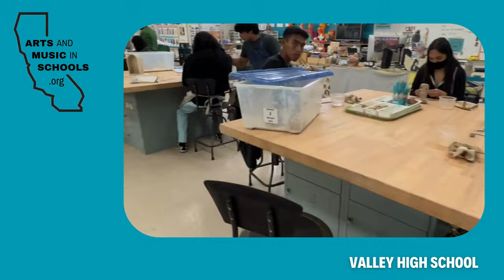Valley High School | Arts and Music in Schools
Valley High School is the only school in Santa Ana that offers a full "academy" model.  Students are grouped in one of 9 Academies' Small Learning Communities:  Culinary Arts, Health Care (Medical/Dental), Automotive, New Media Arts, Global Business, Engineering, Arts, Welcome (students new to the country), and the Anteater Academy (AP focus).  These Small Learning Communities provide an opportunity for students to work with a small cohort of teachers and students which provides a small-school setting in the larger school community. In addition, students are provided opportunities for a cross-disciplinary integrated curriculum.

Valley High School partners with our SAUSD Career and Technical Education Department and the non-profit organization, High School Inc. to provide opportunities including work-based learning,  industry certification, mentorships, internships, competitions, and much more.

Students will experience all of this at Valley in addition to everything a comprehensive high school has to offer including athletics, clubs, and community.